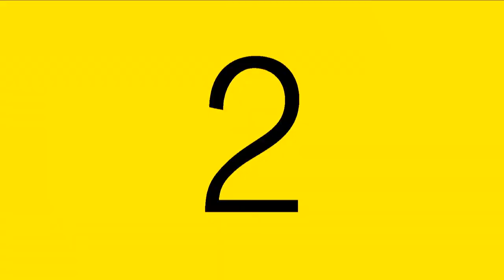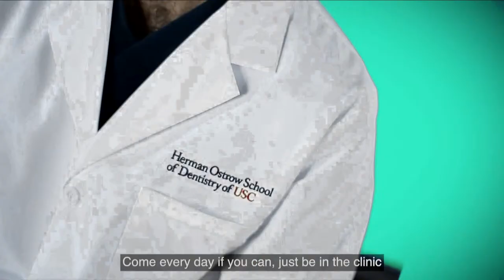2023 White Coat Ceremony - Herman Ostrow School of Dentistry of USC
Celebrating the DDS Class of 2027 and ASPID Class of 2025